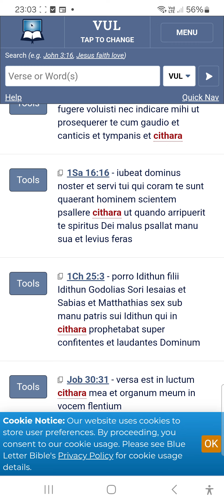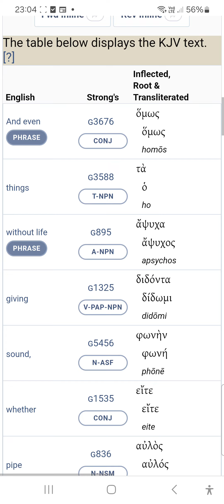CITHARA G2788 KITHARA ANCIENT GREEK MUSICAL INSTRUMENT